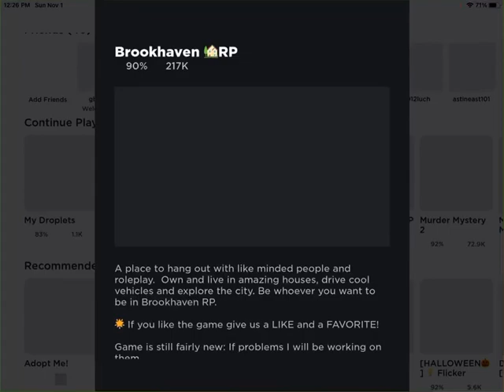JOB INTERVEIW!? I GOT THE JOB!! Brookhaven role play